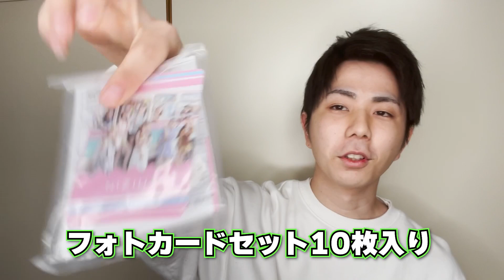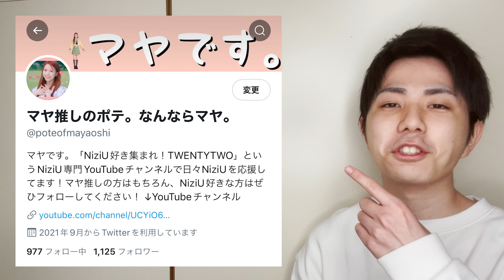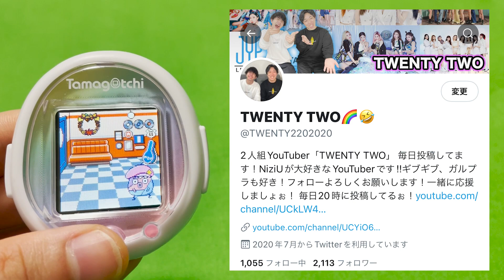【NiziU】たまごっちでNIZOOのマヤンを育てたい！推しを育てれる幸せ。【たまごっちスマート】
こんにちは！

【BGM・SE】
OtoLogic